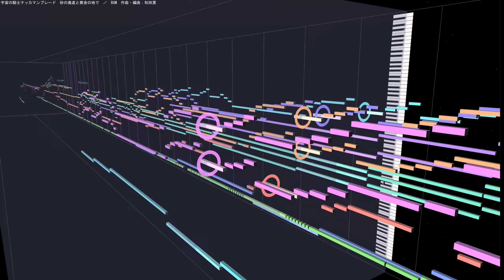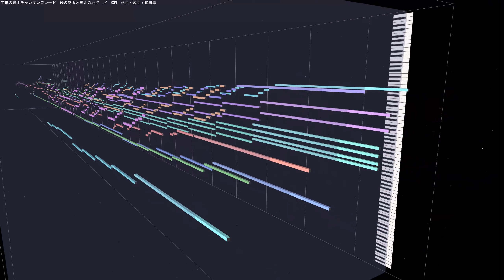(cover)砂の廃虚と黄金の地で ／ 宇宙の騎士テッカマンブレード BGM 1992 Tekkaman Blade(DTM Instrumental)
「宇宙の騎士テッカマンブレード」のBGMで、「砂の廃虚と黄金の地で」です。
作曲の和田さんらしい重厚な楽曲が、悲壮な作品世界に合っていました。

原曲：宇宙の騎士テッカマンブレード ／ 砂の廃虚と黄金の地で BGM
作曲：和田薫
編曲：和田薫
使用ソフト：ABILITY 3.0＋MIDITrail Ver.1.3.0
使用音源：CM-64 + SC-55